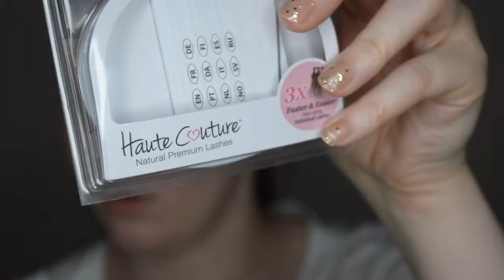THE GOOD, THE BAD AND THE EMPTIES | MAKEUP PRODUCTS, WILL I BUY THEM AGAIN?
Hey guys. So for this video I wanted to start a new series on my channel called The Good, The Bad and The Empties. In this series I will go through all the products that I've used up and see if it was good or bad and if I want to buy them again or not. I hope you like the video and please let me know if you do, by thumbsing up the video and leaving a comment. xxx